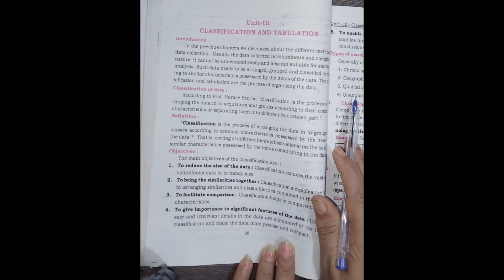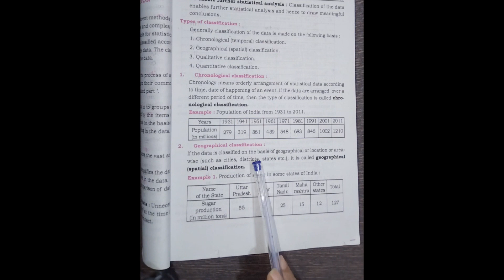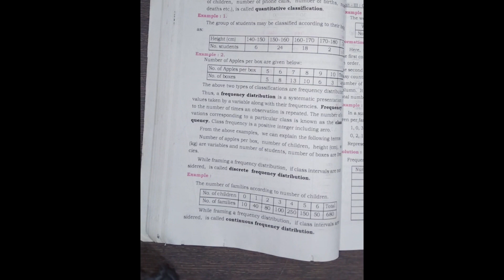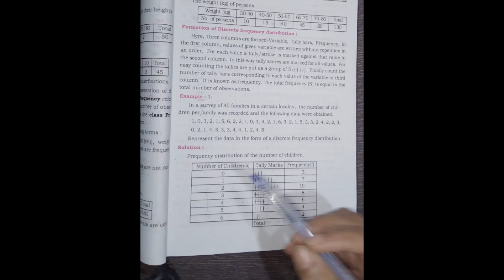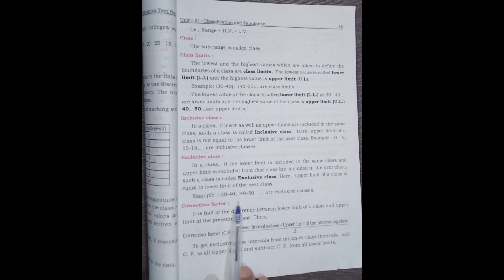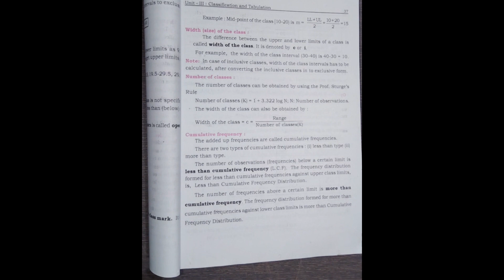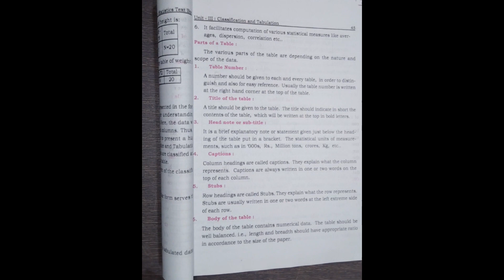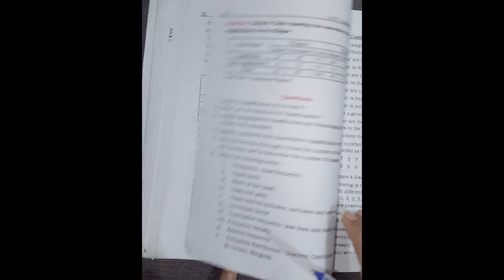classification and tabulation|mid term exam important concept|1puc statistics|1and2 marks questions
frequency distribution